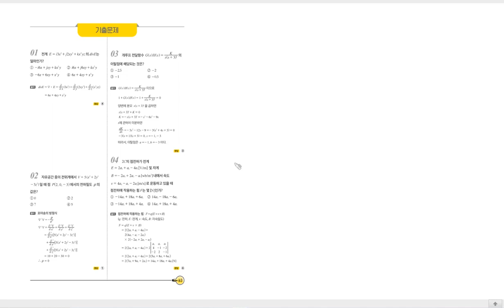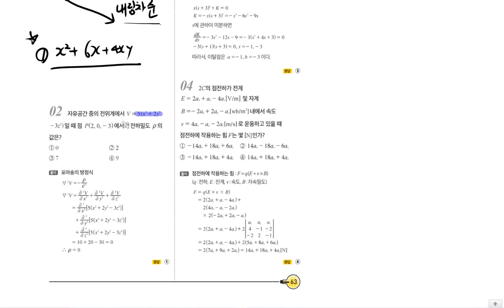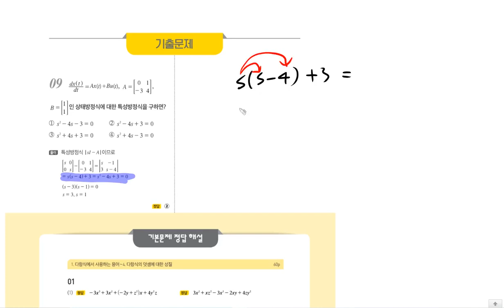[TOPIC 07 다항식 심화2] 진짜 전기기사 기초수학 | 전투수학 | 63p-65p